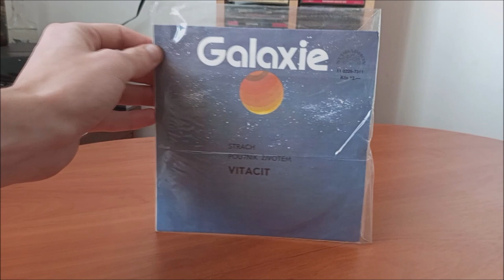LP / Vitacit – Strach & Poutník životem (SINGL) / 1989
Singl Československé kapely Vitacit